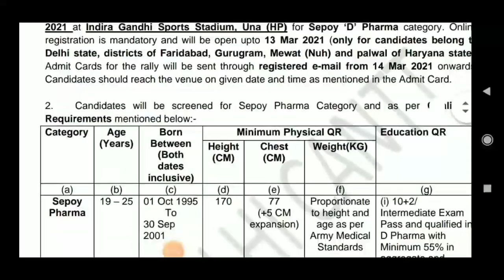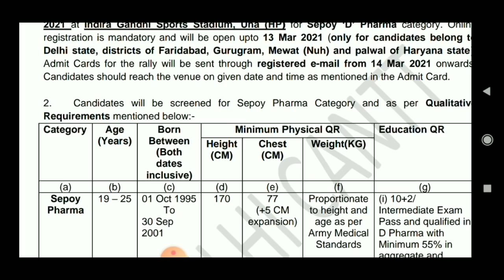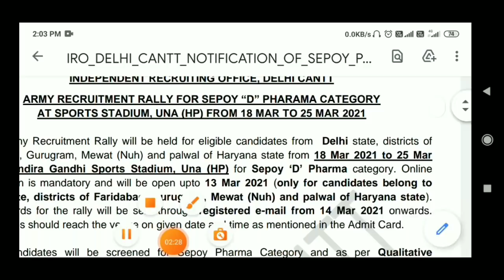Indian army bharti 2021|| New Notification out || Army Rally 2021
Army Dost 2 channel